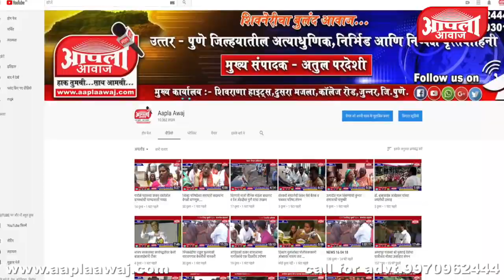शेतकऱ्याच्या कांद्याला मिळतोय कवडीमोल भाव, खा. आढळराव पा. यांनी लोकसभेत केला प्रश्न